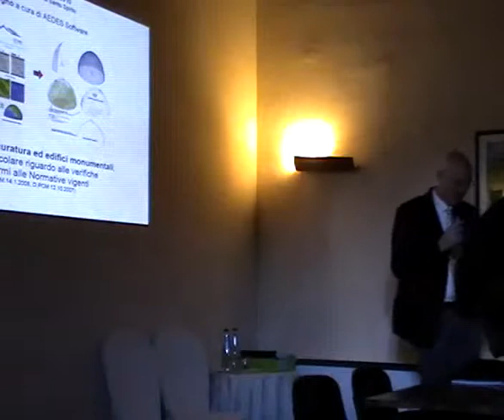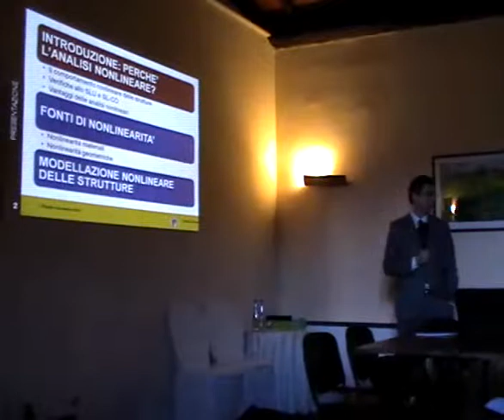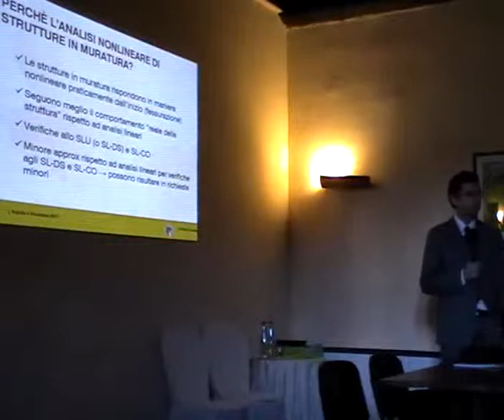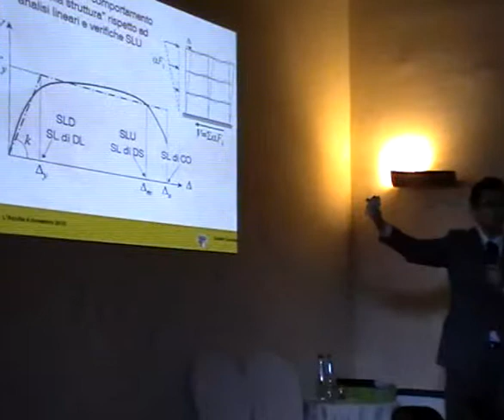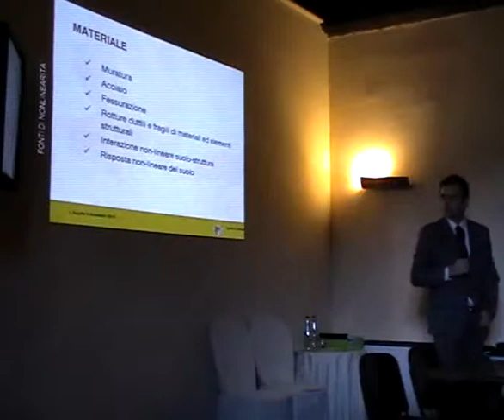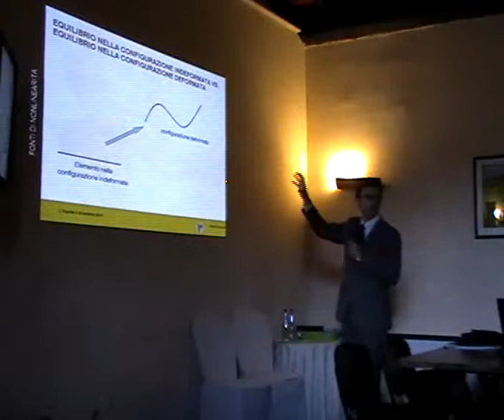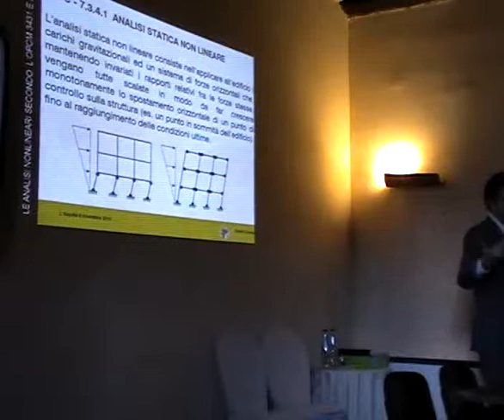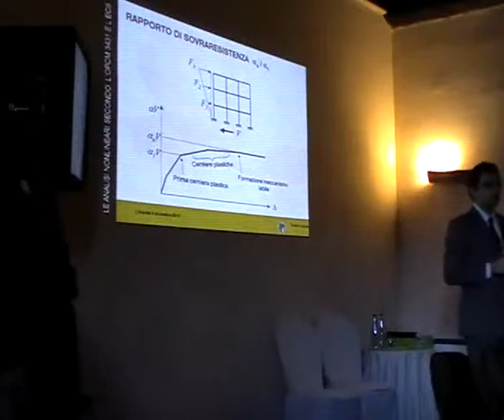Convegno L'Aquila (1/12)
Convegno 4/12/2010. Presentazione a cura di Ing. Francesco Pugi; Prof. Ing. Guido Camata